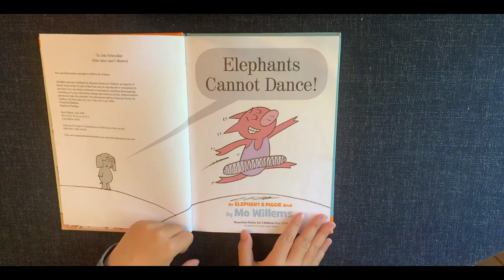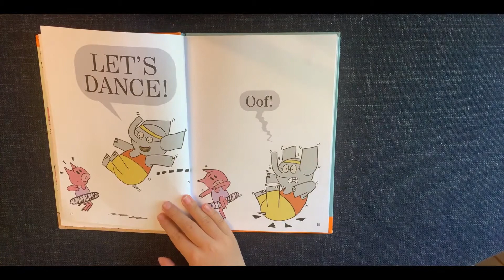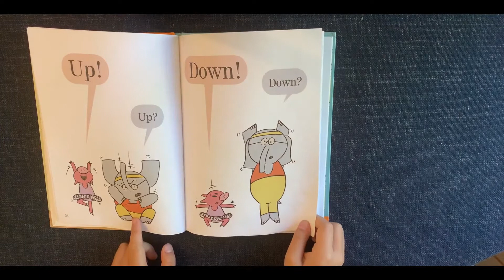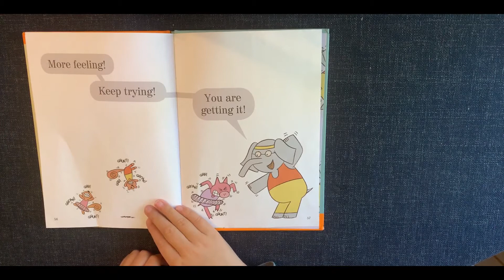【MODU-HugRead】Elephants cannot dance【Lexile:200-300L】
-Max is a 7 years old bookworm. He has a deep passion for books and he'd like to share with friends all around the world.Have fun!